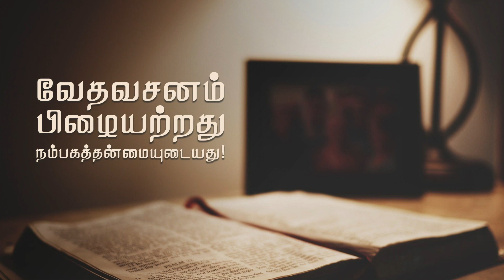லூக்கா 2:2 - Luke 2:2 - DD - 17th June 2021